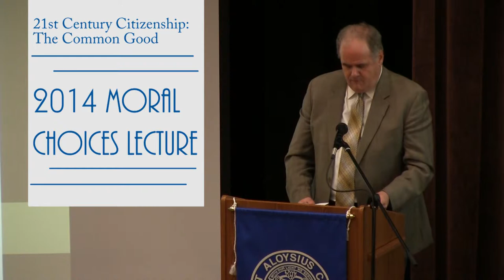2014 Moral Choices Lecture | Sr Mary Ann Dillon | Mount Aloysius College